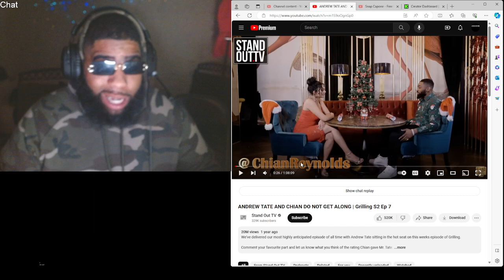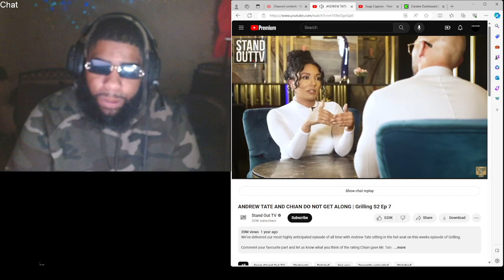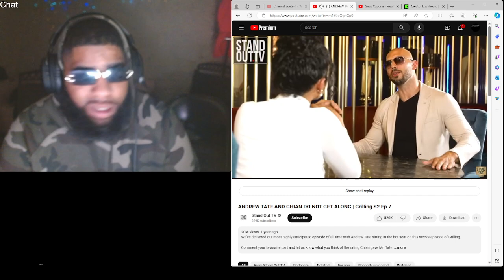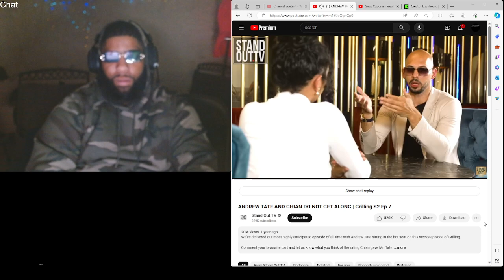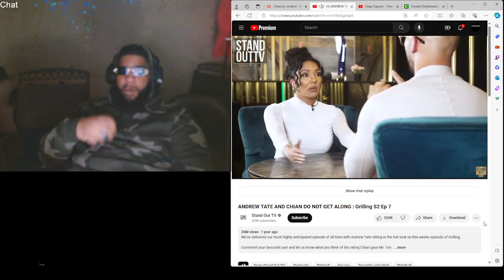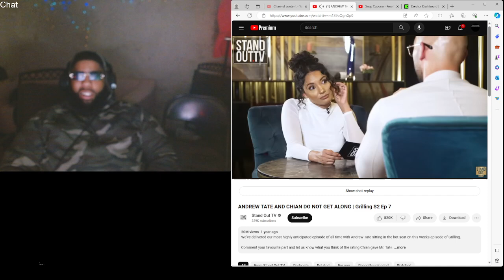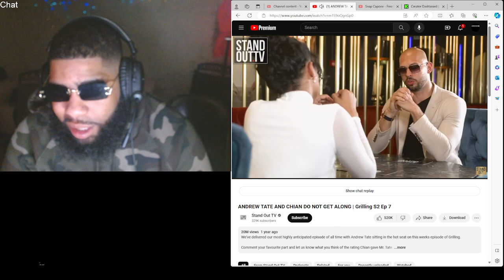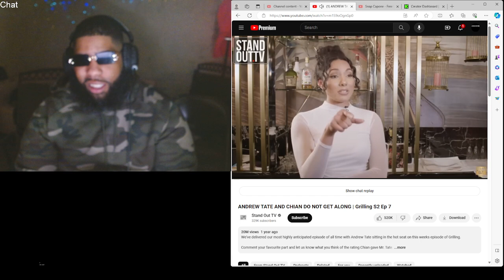ANDREW TATE AND CHIAN DO NOT GET ALONG | Grilling S2 Ep 7|Reaction